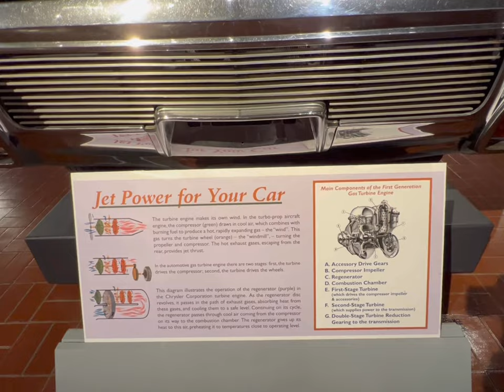A One Of A Kind Car That Was Produced By Crysler Co. At The Gilmore Museum #3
I Remember Seeing A Video On This Car Years Ago, But I Never Thought I Would Actually See It In Real Life lol A Turbine Car That Was Built And Sold To The General Public At A Limited Number!